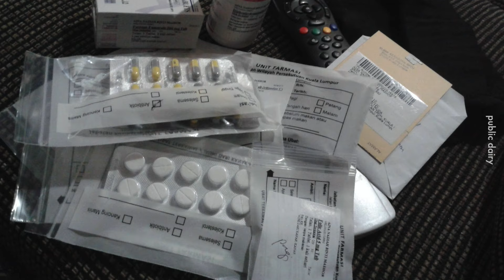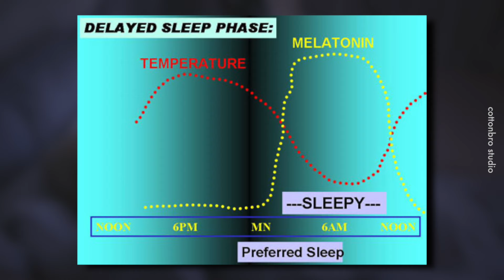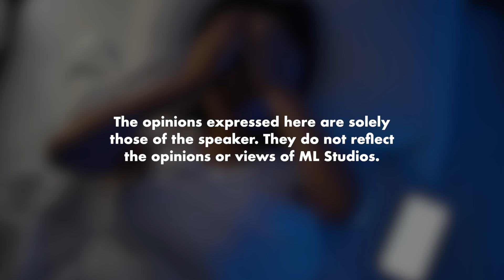Mata Bergerak Tanda Tengah Mimpi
Baru tau orang tua jarang mimpi. Maybe sebab mimpi-mimpi diorang semasa budak semua telah terkubur…